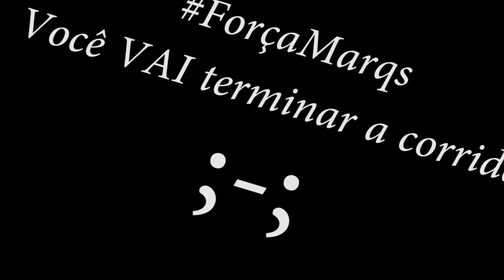GTA V PARKOUR DA ZUEIRA SEM LIMITES! COM DREZZY E MARQUES ME EXPLODINDO!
Jogos para PS3, PS4, Xbox 360, Xbox One WiiU e acessórios para games COMPRE

Skype: gamer.patife
Valeeu!